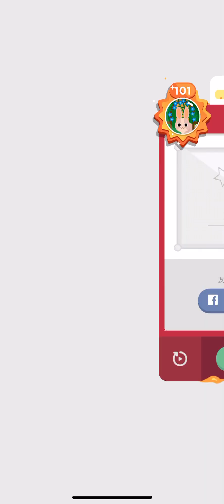♫ TwoDots 4825 ⭐️⭐️⭐️ 攻略 (iPhoneにて収録)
ご視聴いただきありがとうございます。とても嬉しいです。
攻略した動画を録画することができましたので、アップします。

動画は「ハード」・「超ハード」、あと「過去にどうしても⭐️3で攻略できなかった全レベルの中からリベンジで⭐️⭐️⭐️攻略できたもの」をアップしています。
iPad・iPhoneの「画面収録ビデオ」にてタイミングよく録画ができたもののみとなります。（星ひとつクリアの場合や、連勝ブースト付きでの⭐️３つのクリアの場合は、アップしていません。）

ゲームクリア・動画制作の励みになります！

私は日本語しか理解できませんので、外国語での返信は翻訳サイトを使用して行なっております。